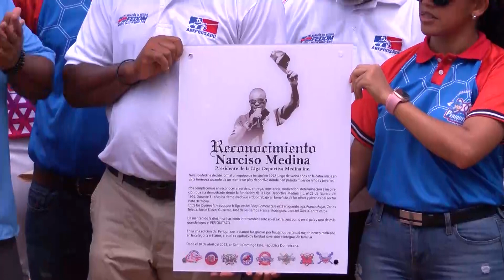Dedican Periquitazo 2023 a Cristian Pimentel 'Pte' de la Asociación de Béisbol de la Prov. Sto. Dgo.